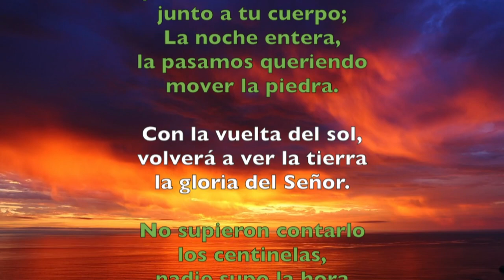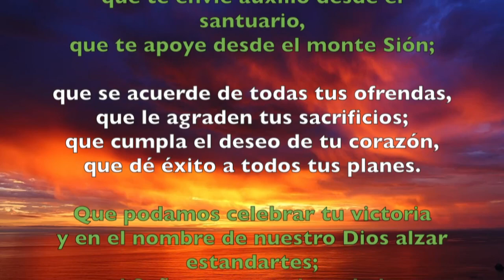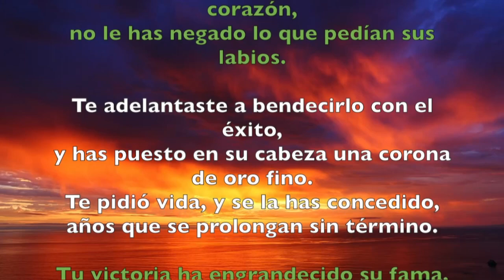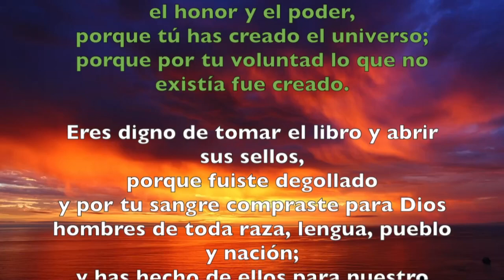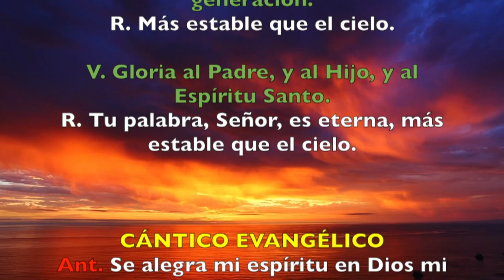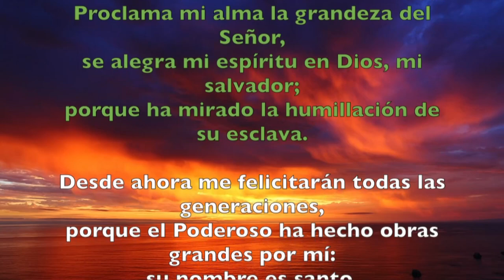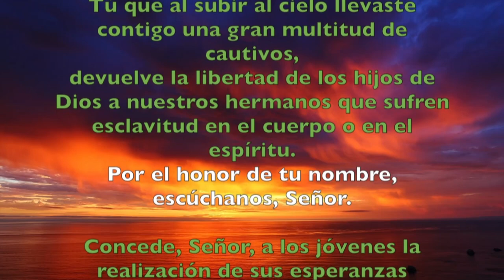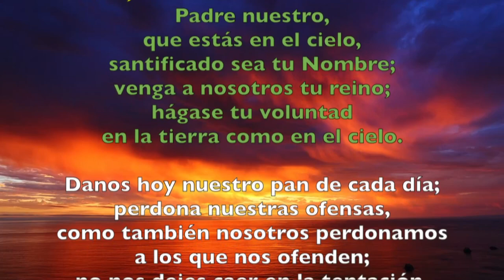Oración de la tarde (Vísperas), MARTES 12 DE FEBRERO 2019 | Padre Sam